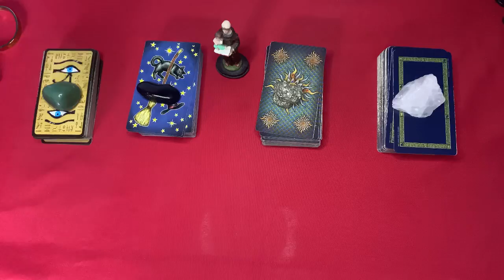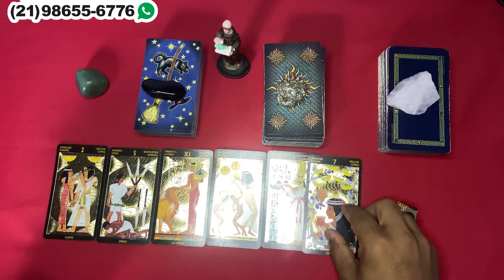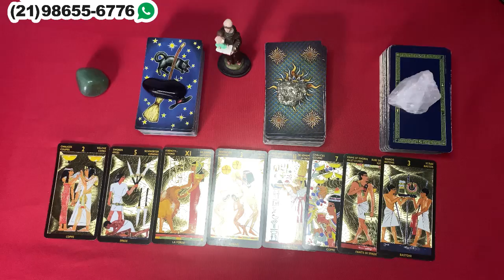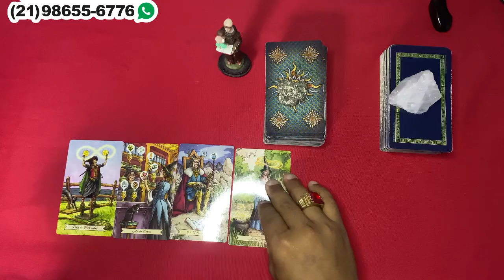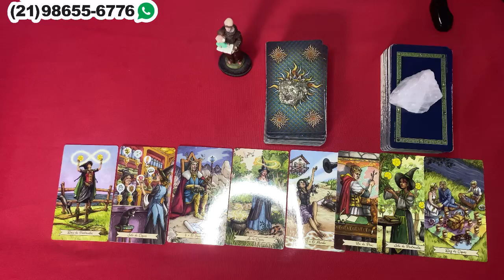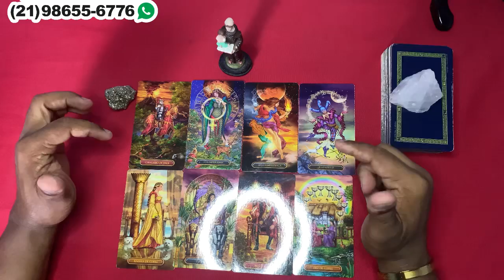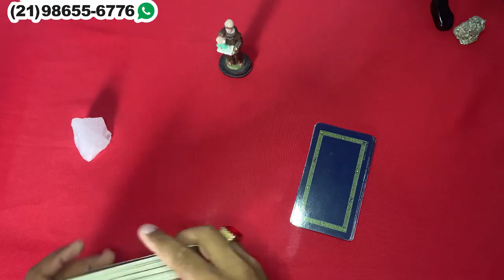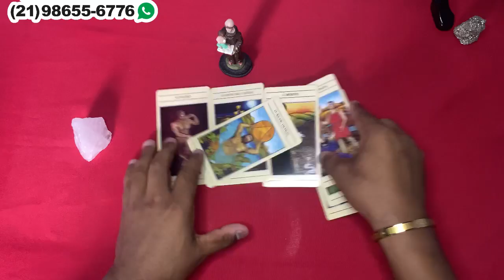❤️✨️ REVELAÇÃO URGENTE DO TAROT DO AMOR ✨️❤️ SOBRE SUA VIDA AMOROSA❤️ | Tarot Responde